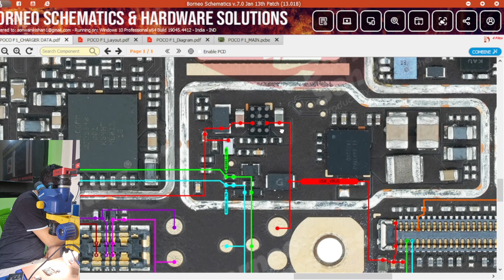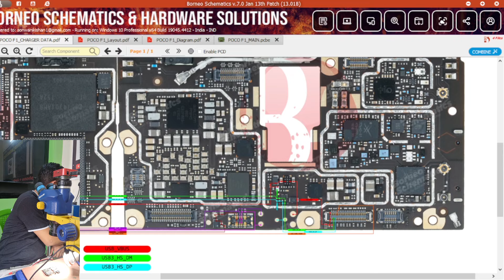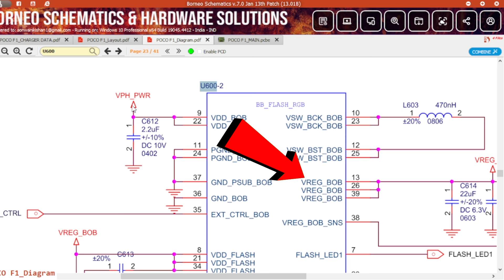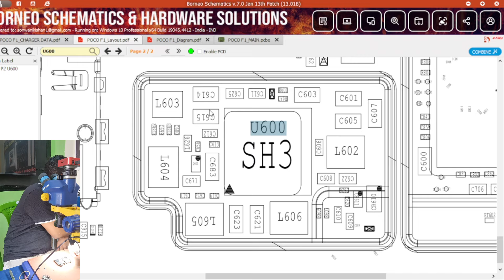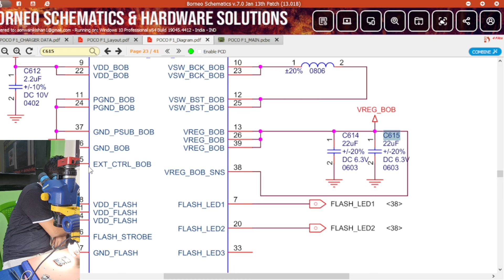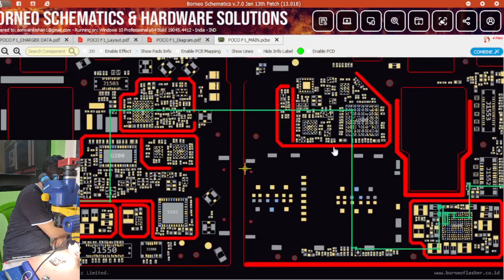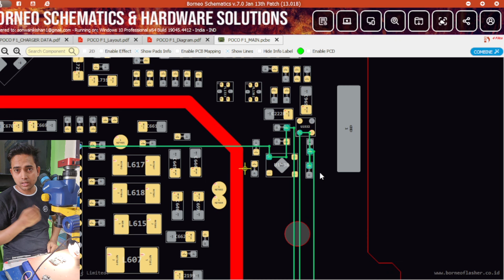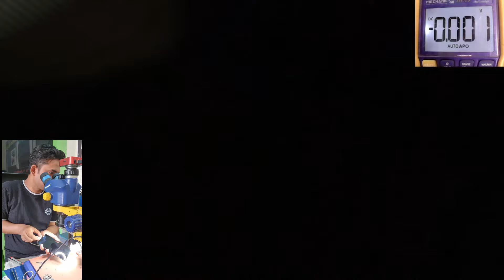Dead mobile folt_finding (POCO f1 ) !! watching video.